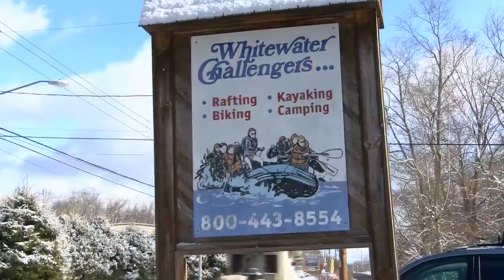Dam's Future Impact